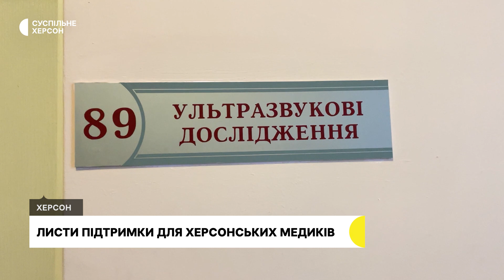Листи підтримки для херсонських медиків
Листи підтримки та малюнки в пакунках з гуманітарною допомогою знаходять медики Херсонської міської клінічної лікарні ім. Є. Карабелеша. Як підтримують медичний персонал закладу люди з різних регіонів України – дивіться у сюжеті Суспільного.